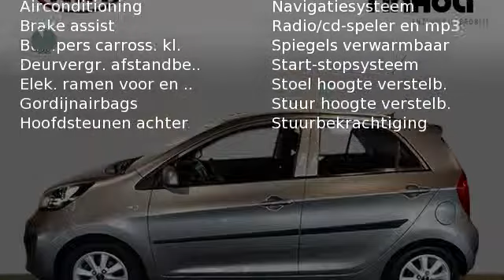Kia Picanto 1.0 CVVT ISG COMFORT PACK